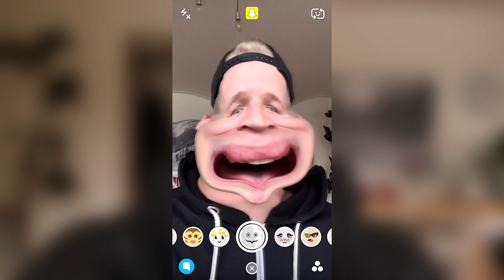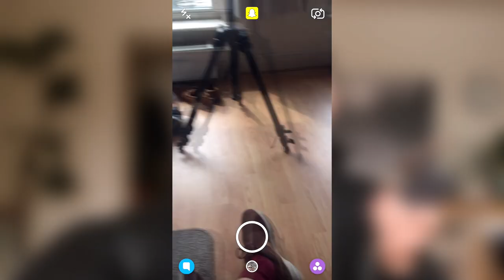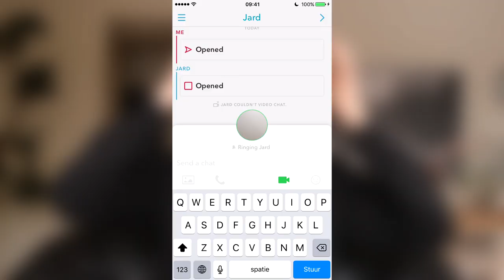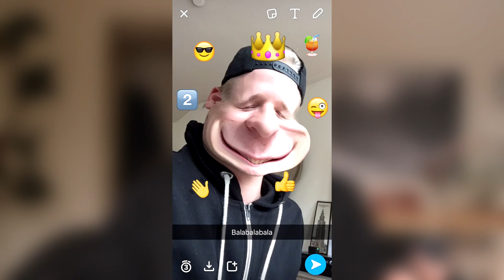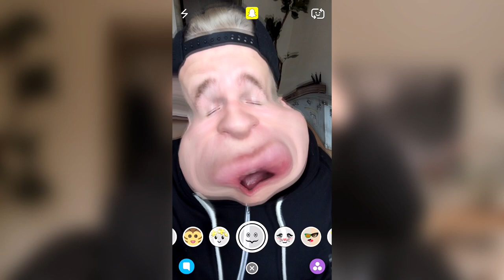WAT IEDEREEN DOET OP SNAPCHAT | TheKelvlog